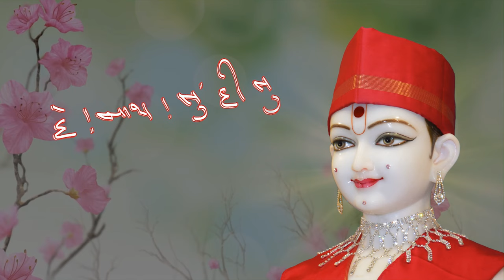Harijayanti Samaiyo Kirtan Bhakti | April 14, 2019